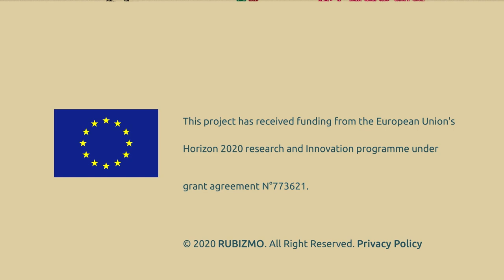Crafting a more sustainable future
"We believe that this space is a kind of meeting point between generations, between people and crafts, between past and future" says Dana Georgescu, Comana Crafts Village

Discover the secrets of success in the bio-economy with this award-winning innovative rural business case!

Located at the foot of Comana´s natural park in Romania, the crafts village blends care for the environment, arts, education, and entrepreneurship – playing an important role in safeguarding rural traditional crafts that would otherwise die out.

The ambitious founder team of Dana and Ion Georgescu encourage the use of natural, non-polluting and bio-based materials, generate local jobs and attract visitors to the local rural community. See how they combine tradition with innovation to educate future generations!